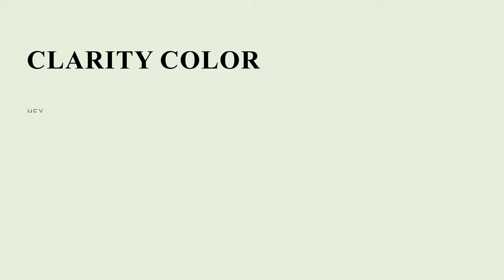Clarity color eaf0e0 hex Cool Grey color eaf0e0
What color is Clarity ? eaf0e0 hex, Cool Grey color eaf0e0

Hex eaf0e0 Color Code is also known as Clarity color

Hex eaf0e0 Color code in RGB color code model is created after adding 91.76% red color, 94.12% green color and 87.84% blue color.
Hex eaf0e0 Color code in CMYK color (process color) code model is generated after subtraction of 03% cyan, 0% magenta, 07% yellow, 06% black.